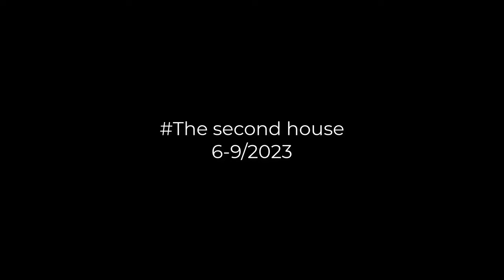Căn nhà số 318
Purchased and Renovated in 2023